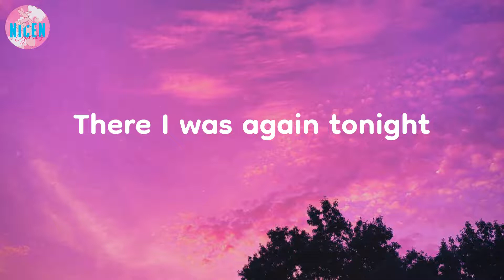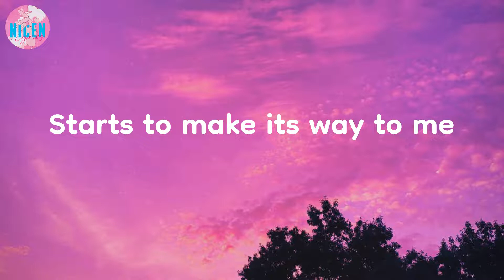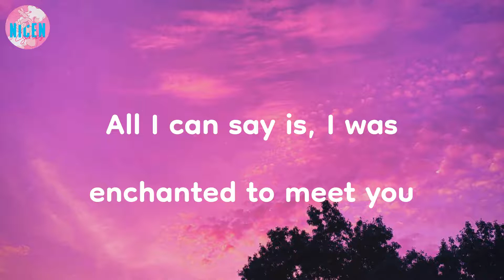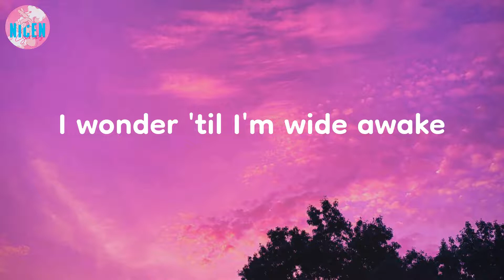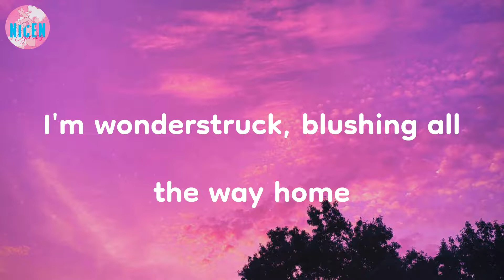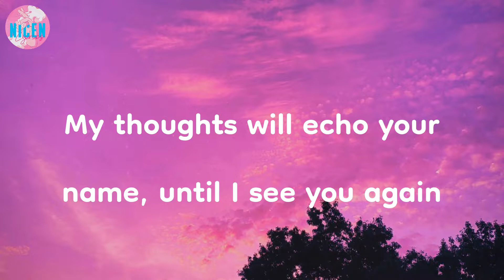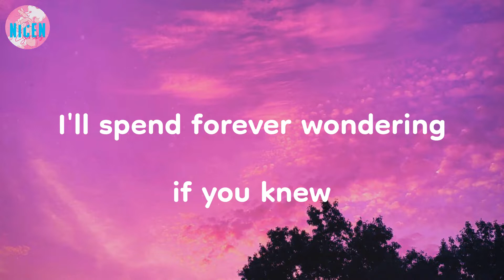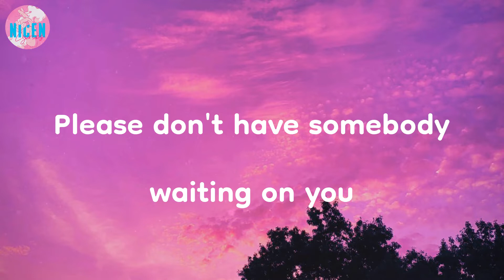Taylor Swift - Enchanted (Lyrics) | I'll spend forever wondering if you knew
I'll spend forever wondering if you knew | Enchanted - Taylor Swift (Lyrics)

🔮 LYRICS:
2 AM, who do you love?